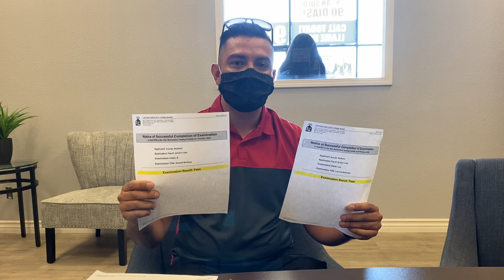San Bernardino student obtains his General Construction License!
Qué tal mi raza Contractors State License Preparation es la escuela #1 para sacar tu licencia de contratista. Tenemos cuatro ubicaciones para obtener tu licencia!!
📍El Monte- 11645 Valley Blvd suite B, El Monte, CA 91732

What's up my fellow contractors 👷🏼‍♂️! Contractor's State License Preparation is the #1 contractor school in California! We help contractor's obtain their license in as little as 90 days! CSLP has four locations in Southern California: